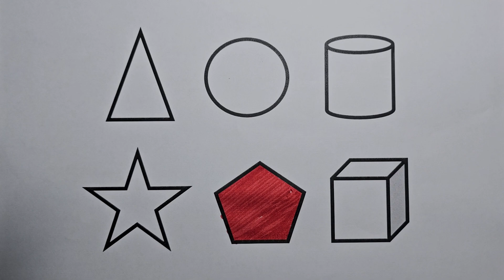Preschool Learning Videos Let's Learn Geometric Shapes in English | Tutorial Videos for Kids